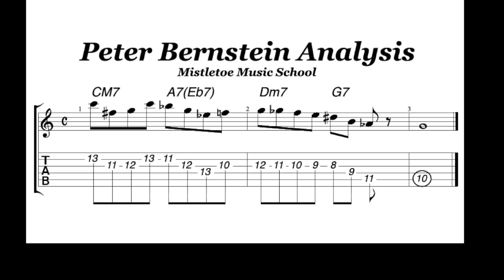【No.1】Jazz Phrasing Analysis／Peter Bernstein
アイデア満載のジャズギター講座チャンネル。この再生リストでは、ジャズギタリストの
フレーズをご紹介しています。今回はピーターバーンスタイン。

このチャンネルはジャズギターの学習方法を中心にご紹介しています。

ジャズ習得の心構え、アドリブの練習方法、バッキング方法、
音楽理論やオススメ教本紹介、耳コピ譜面も多数掲載。
アイデア満載のジャズギター講座サイトです。

マンツーマン•レッスンの個人ギター教室、 ミスルトゥー•ミュージック•スクールは 神戸元町・三宮にて随時無料体験レッスンを行っております。アットホームな個人教室ながら専門学校並みの質の高いレッスンで、初心者から上級者まで対応しています。SKYPEなど、オンラインでも学べます